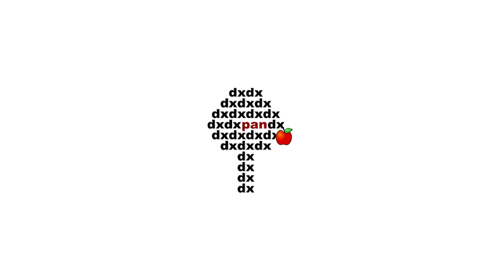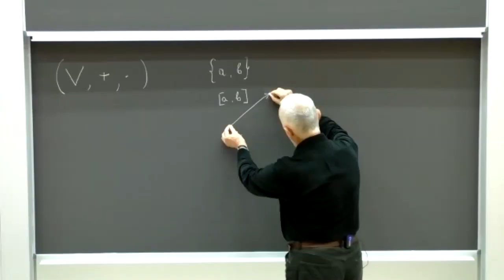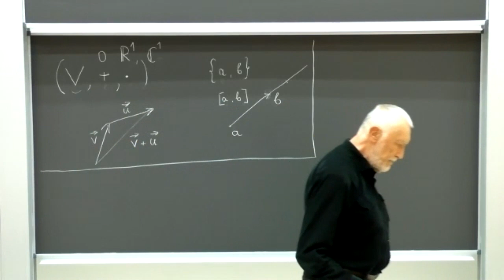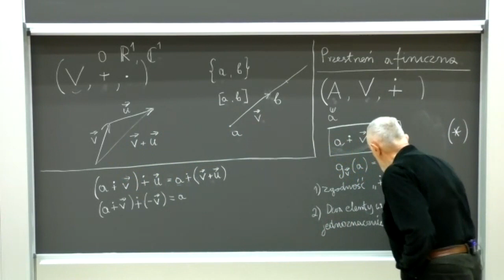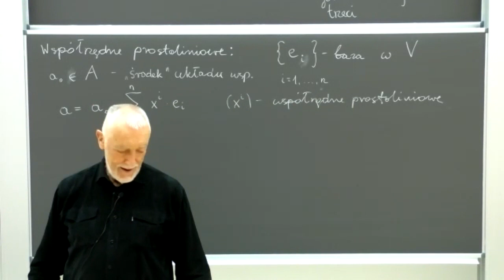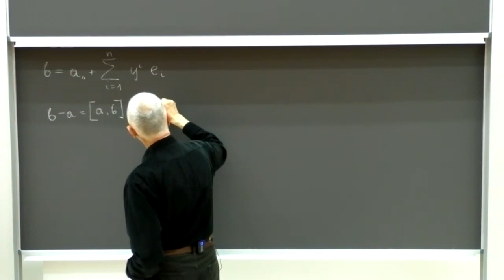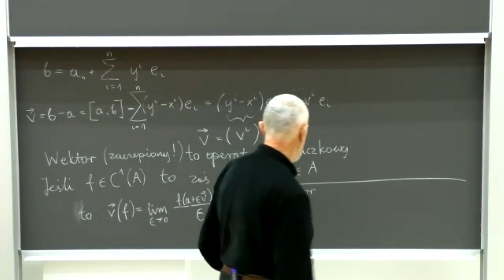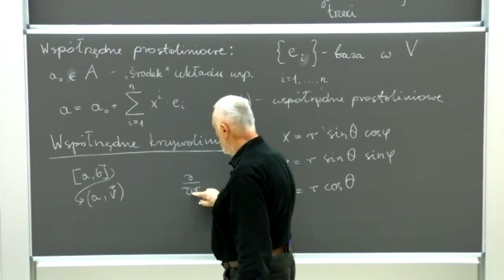Prof. J. Kijowski: Przestrzeń afiniczna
Prof. J. Kijowski, cykl Geometria różniczkowa jako narzędzie nauk przyrodniczych
Fakultatywny wykład dla studentów Wydziału Fizyki UW w semestrze letnim 2021 r.
Wykład 1 cz. 1:  Przestrzeń afiniczna.
Wykład oparty jest o książkę Jerzego Kijowskiego pod tytułem "Geometria różniczkowa jako narzędzie nauk przyrodniczych", Wydawnictwa Politechniki Warszawskiej 2015,